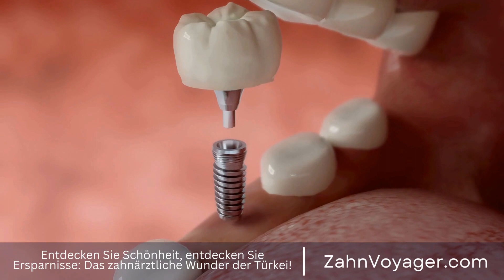Europa vs. Türkei: Zahnaufhellung - Wo bekommt man das beste Ergebnis zum günstigsten Preis?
Kostenkontrolle bei der Zahnaufhellung: Europa vs. Türkei

Das Streben nach einem strahlend weißen Lächeln hat in den letzten Jahren enorm zugenommen. Immer mehr Menschen entscheiden sich für eine Zahnaufhellung, um ihr Lächeln zu verschönern und ihr Selbstbewusstsein zu steigern. Doch wie sieht es mit den Kosten aus? In diesem Video vergleichen wir die Kosten für Zahnaufhellung in Europa und der Türkei, um aufzuzeigen, wo man am besten sein Geld investiert. Zahnaufhellung, Europa, Türkei, Kostenkontrolle, strahlendes Lächeln, Schönheit, ästhetische Za